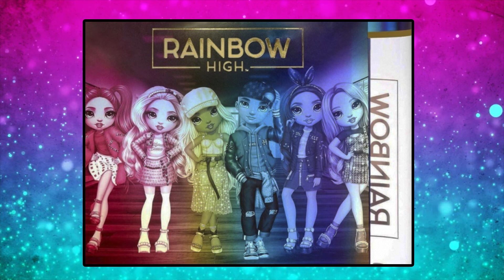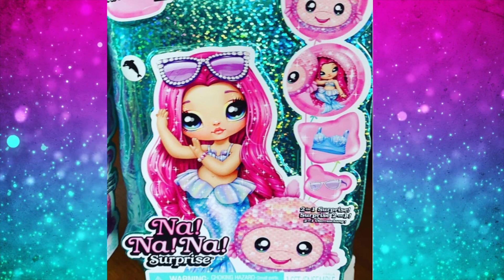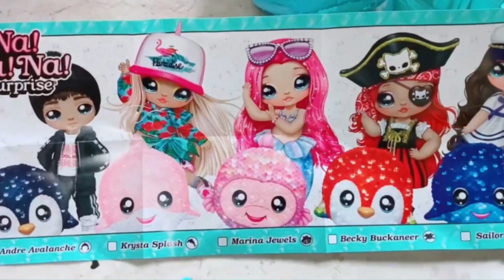FIRST RainbowHigh BOY & series 2 fashion dolls! NaNaNaSurprise Sparkle /ПЕРВЫЙ РАДУЖНЫЙ МАЛЬЧИК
ПЕРВЫЙ РАДУЖНЫЙ МАЛЬЧИК 🌈 FIRST RainbowHigh BOY!🔥 Rainbow High series 2 fashion dolls

NEW!!! ЛОЛ ОМГ 3 СЕРИИ / Первые ФОТО / LOL Surprise OMG series 3 Fashion Dolls/ LOOK AT SERIES

 MY CONTENT IS NOT FOR CHILDREN. MY CONTENT IS FOR ADULT DOLL COLLECTORS.

Этот канал и все его видео не «направлены на детей» в значении Раздела 16 C.F.R. §312.2 и не предназначены для детей младше 13 лет. КатюшкаКатюшка и ее владелец (и) не собирает никакой информации от детей в возрасте до 13 лет и прямо отказывает в разрешении третьим лицам, которые хотят собирать информацию от детей в возрасте до 13 лет от имени Канала. Кроме того, Channel отрицает какую-либо ответственность или ответственность за действия и политику Youtube и его агентов и дочерних компаний, или любых других связанных сторонних компаний в отношении сбора данных.